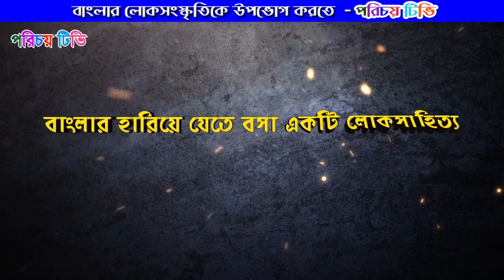এ বছরে হলো আমার বিয়ে গো - হাবু গান বা হাপু গান#habu_gaan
লোক সংস্কৃতির একটা প্রধান অঙ্গ লোকসাহিত্য। লোককাহিনী, লোকসংগীত, ভাওয়াইয়া, বিয়ের গীত, পালাগান, ছড়া, ধাঁধা ও প্রবাদ প্রবচন লোক সাহিত্যের ভান্ডারকে সমৃদ্ধ করে তুলেছে।
 এমনই একটি লোকসাহিত্য হাবু গান বা  হাপু গান  ।

এগুলো মূলত অলিখিত সাহিত্য। পাড়াগায়ের অশিক্ষিত, অর্ধশিক্ষিত নরনারীর রস পিপাসা মিটানোর তাগিদেই এর সৃষ্টি। এগুলো মানুষের মুখে মুখে সৃষ্টি হয়েছে, মুখে মুখেই চলে এসেছে।

এর রচয়িতারা চিরদিন লোক চক্ষুর অন্তরালে থেকে গেছে। আধুনিককালে এগুলোকে বইয়ের পাতায় বন্দি করা হলেও বহুকাল ধরে তা গ্রামের পথে ঘাটে নরনারীর মুখে মুখে বিচরণ করছে।

মেহেরপুরের গ্রামাঞ্চলে প্রচলিত লোক কাহিনীগুলো মূলত সাধারণ মানুষের মনোরঞ্জনের জন্য সৃষ্টি। এগুলোতে তত্ত্ব কথা বা শিক্ষনীয় কিছু নেই। বরং স্থূল হাস্যরসসহ আদিরস বিদ্যমান।

বেশিরভাগ কাহিনী বাস্তবতার সাথে সম্পর্কহীন। রাজা-রানী, জ্বিন-ভূত, রাক্ষস-খোক্ষস, সিংহ-বকরী, বোকা-পাগল, এই ধরনের অতি পরিচিত কাহিনীগুলোই লোক সাহিত্যর ভান্ডারকে সমৃদ্ধ করেছে।
 এমনই একটি লোকসাহিত্য হাপু গান। বর্তমান প্রজন্ম জানেন না বা শোনেননি হাপুগানের কথা।